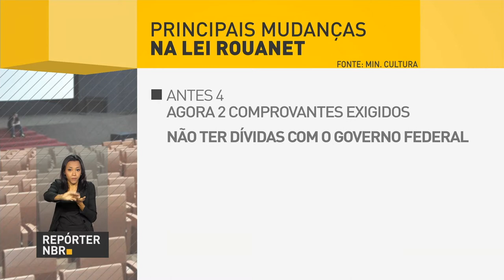BOLETIM REPÓRTER NBR 10h - 1° de dezembro de 2017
REPÓRTER NBR  10h - 1°.11.17: Produto Interno Bruto (PIB) registra crescimento de 0,1% no 3º trimestre de 2017 frente ao 2º trimestre de 2017. E mais: Ministério da Cultura simplifica regras da Lei Rouanet.